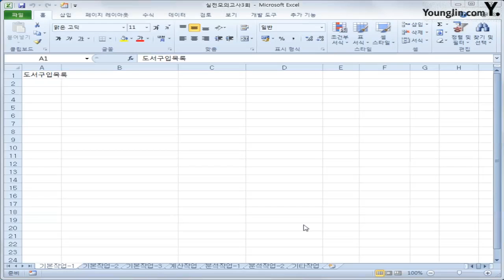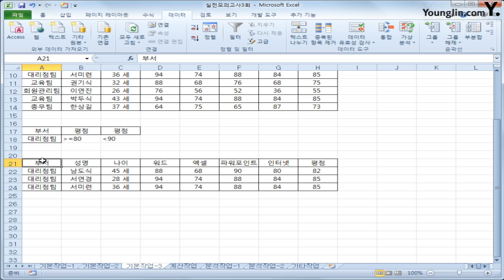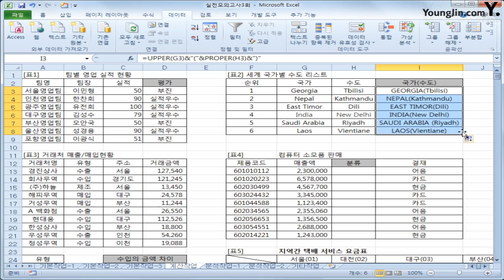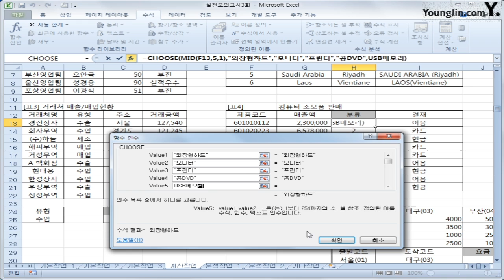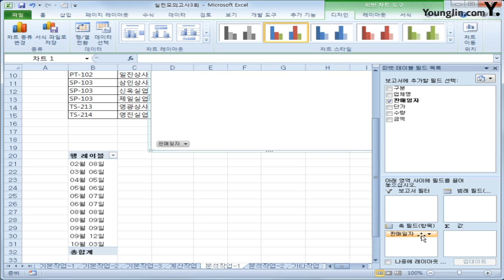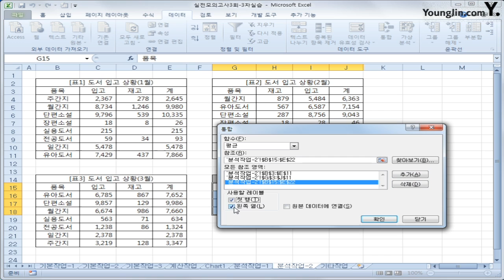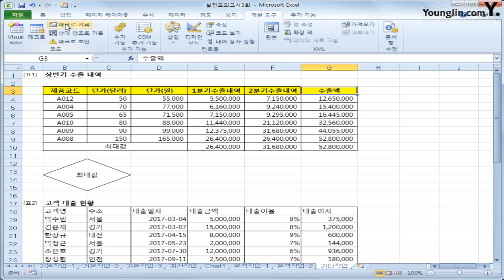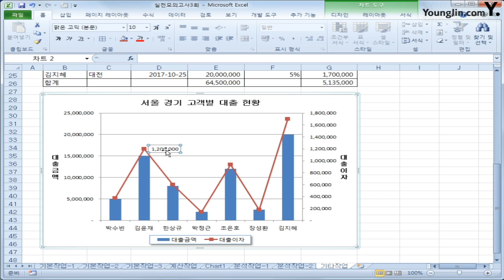31. 실전-C